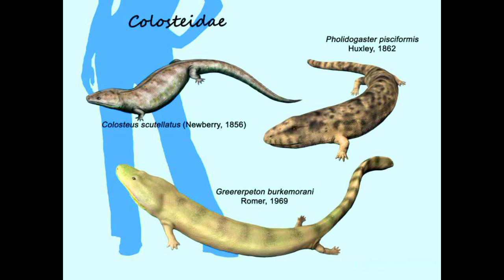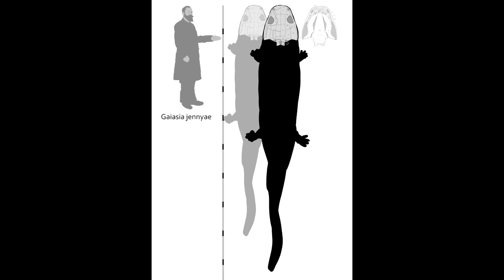Gaiasia | Un Tetrápodo Gigante | PaleoPedias 🧊